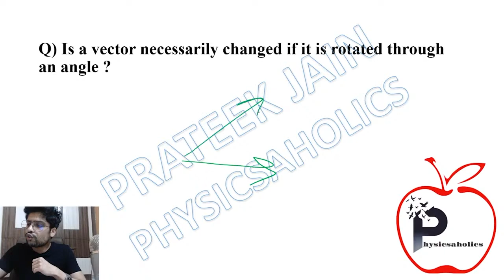Is a vector necessarily changed if it is rotated through an angle? | Prateek Jain Sir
Is a vector necessarily changed if it is rotated through an angle ?